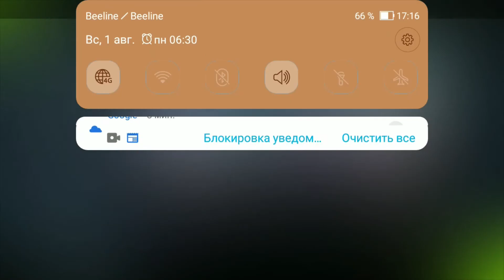UFC Mobile 2 Beta . Первый сезон. События . Рай. Сложность 1. Глава 2 . Карта 2 прохождение на 100%